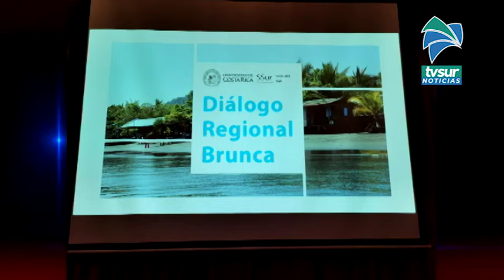Representantes de Golfito, Corredores y Osa proponen crear banca rural